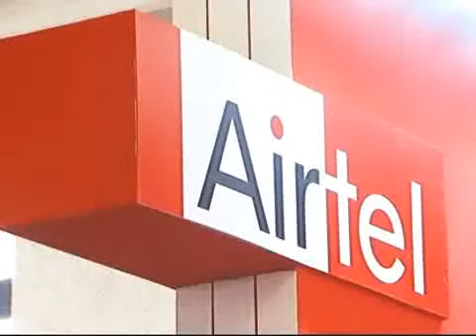The Mint Report for 10 November, 2010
Bharti Airtel posts a decline in quarterly profits; Tata Motors will install extra safety features in Nanos already sold.